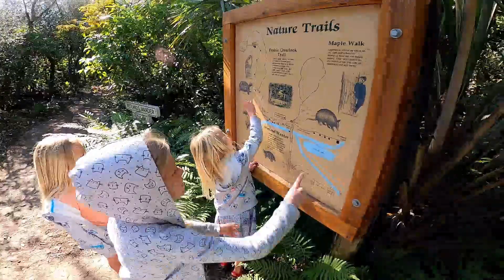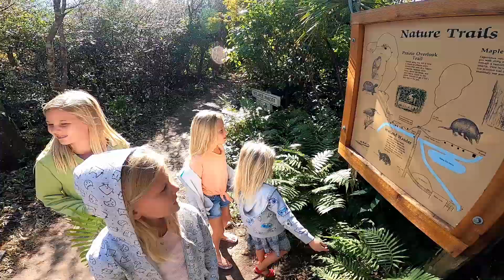Florida Trip 2021 Part 2